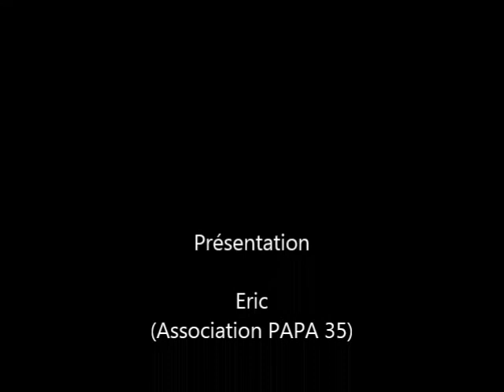Smart Roadster Coupé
Présentation Smart Roadster Coupé